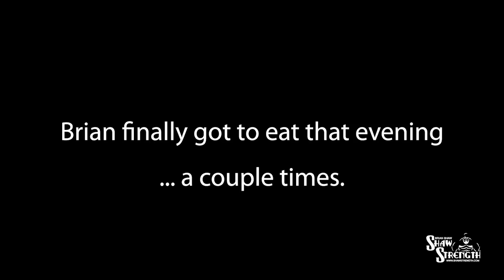Visiting the New Super Training Gym w/ Mark Bell | Brian Shaw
Check out my recent trip to Super Training Gym to hang out with Mark Bell. We had a good time and got an awesome deadlift session in with World Record deadlifter, Cailer Woolam.

Video produced by @natebehavior